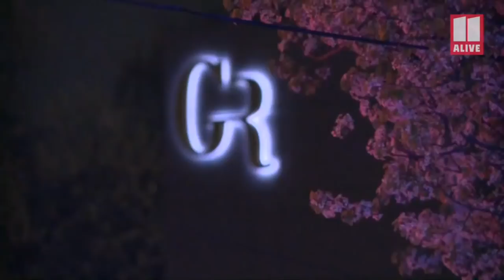Buckhead nightclub shooting leaves one person critically injured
Atlanta Police said one person was critically injured in a shooting that erupted from a 20-person fight at a Buckhead nightclub early Sunday.